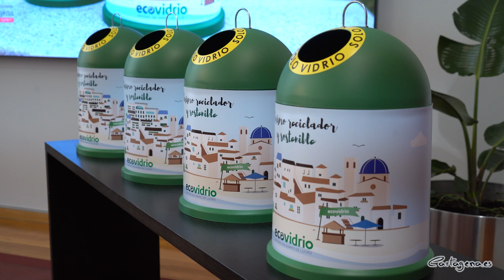Ecovidrio premia al instituto Carthago Spartaria con un miniglú para el reciclaje de vidrio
El IES Carthago Spartaria ha sido el ganador del primer sorteo que ha realizado el Ayuntamiento de Cartagena con motivo de la campaña 'Banderas Verdes' de Ecovidrio. Una representante del centro, Rocío Guerrero, se ha desplazado hasta el Palacio Consistorial para recoger el premio, un miniglú que fomenta el reciclado de vidrio a nivel doméstico, de mano del concejal de Medio Ambiente, Pablo Braquehais.

"Con este sorteo hemos intentado concienciar a la población para el reciclado de vidrio, porque sabemos que no es solo compromiso de los comerciantes, sino también de todos y cada uno de los ciudadanos", ha indicado el edil.

El objetivo principal de la campaña es fomentar el reciclado, tanto en hogares como en comercios, haciendo hincapié durante la época estival que es cuando se experimenta un aumentan de los residuos de vidrio que se generan.

Desde el centro educativo de La Palma se han mostrado muy contentos y agradecidos con el premio, ya que están muy comprometidos con el reciclaje, tal y como ha indicado Guerrero. Esta ha indicado que "son los propios alumnos los que recogen cada día, después del recreo, los envases que hay en el patio".